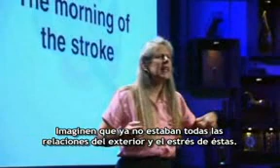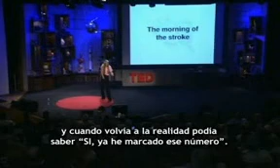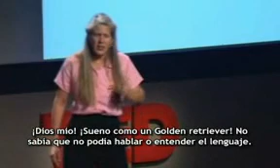My stroke of Insight 2/2- Spanish subtitled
2a parte
Jill Bolte Taylor, neuroanatomista, intelectual. Dra. de Harvard dedicada al estudio de enfermedades mentales. Jill Bolte Taylor un día amaneció con una embolia cerebral en donde tuvo la oportunidad de estudiar en carne propia los efectos de un derrame en la parte izquierda de su cerebro. Jill Bolte Taylor tuvo un golpe de realización cuando se dio cuenta que el Nirvana se percibe con el hemisferio derecho del cerebro y que siempre está presente para todos nosotros.
Me tomé la libertad de traducir y poner los subtítulos del video. Espero lo disfruten.